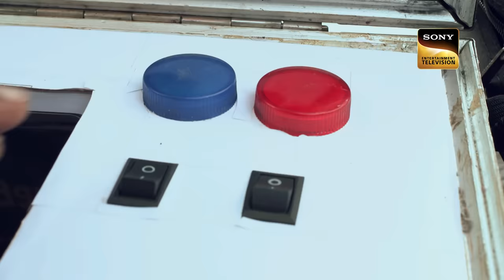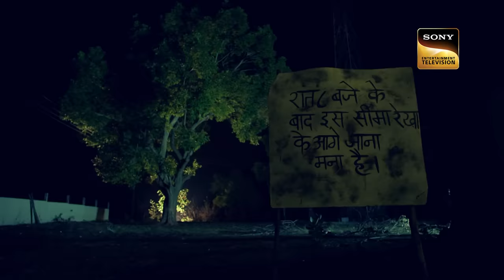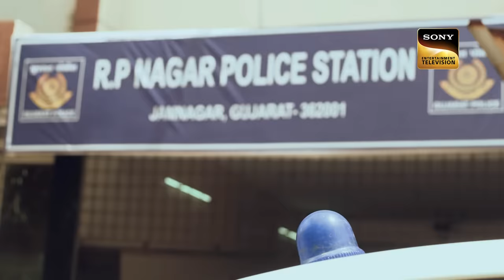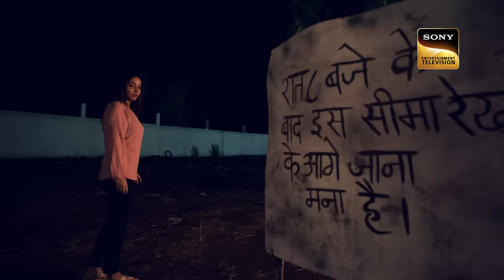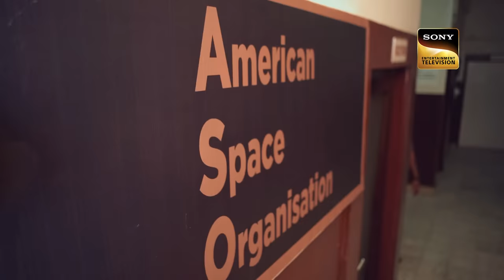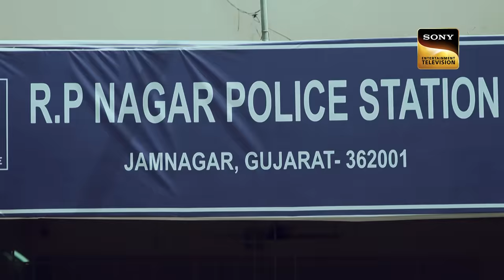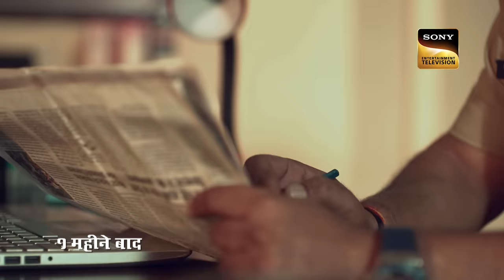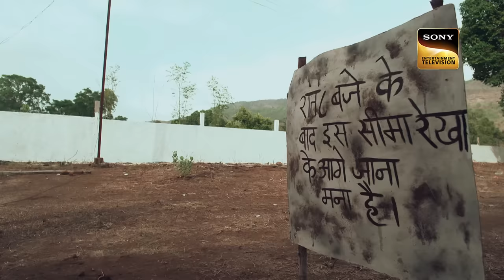'Jinn' के तलाश में उलझा एक 10 साल पुराना Case | Crime Patrol 2.0 | Full Episode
A young scientist called Dharam Patel is slain by a sword in Gujarat when he is making his way home from work. Regarding Jitesh, the person Dharam owed money to, the police had their suspicions. Can the authorities solve this case?

Show Name: Crime Patrol 2.0
Episode: 78
Producer: Anup Soni, Shamael Khan